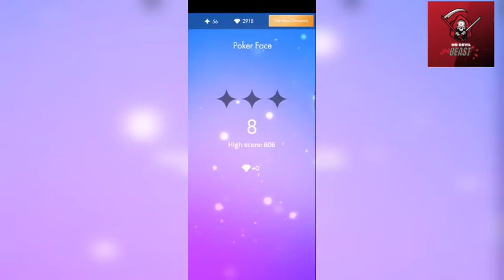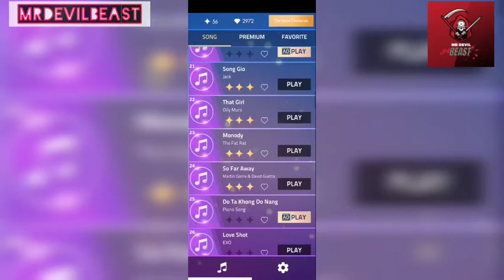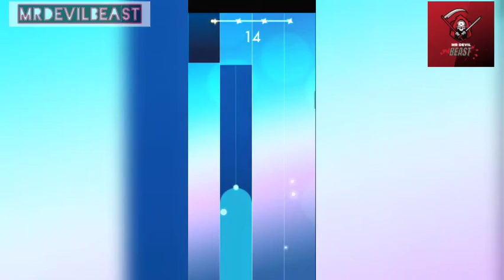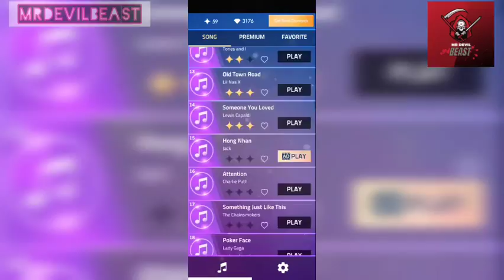Piano tiles 3 | Relaxing gameplay 🎮🎯 | #9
Created by MrdevilBeast